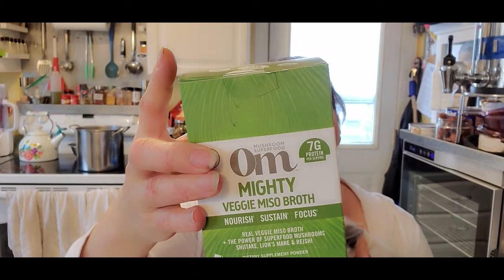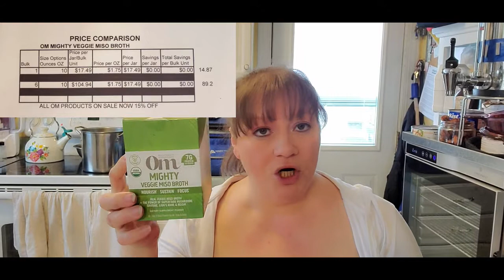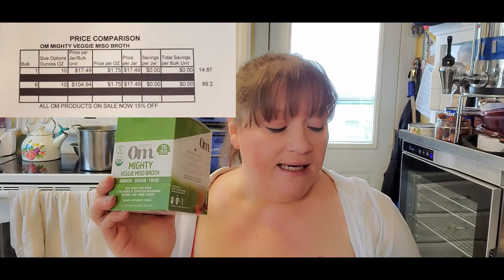Azure Standard Product Review OM Mighty Veggie Miso Broth Drink Mix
If you're interested in trying this product for yourself, you can find it at this link

If you want to check out Azure Standard, here is a link. If you purchase $100 or more, I will receive a $25 credit on my account for a future order. If you do, thank you so much; my family and I appreciate it!

I am at the time of this recording an Azure Standard Affiliate which means absolutely nothing new except that I will get $30 a month to try new products and review them for you IF I get 3 new referrals within a 90 day period. A new referral is someone who clicks on my link below or uses my share code AngelKeaton1 to make a first time purchase from Azure Standard totaling $100 or more.

MISFITS Produce Market
If you would like to give Misfits a try, you can get $10 off your first order using this link. I will also be credited $10 toward my next order. WIN WIN!! You can cancel at any time, skip weeks, cancel, etc. I highly recommend this company! You have nothing to lose, and you can get $10 free groceries for items you would purchase anyway.

If you like fishing and vintage fishing products, you may want to follow Todd's Youtube channel

If you want to learn more about our faith and obedience Walk, visit our joint channel Listen and Obey, where we will be discussing topics of religion, faith, obedience, things we have learned since following the WAY and exiting church, and so much more if you are interested in following us there, the link is

We are not doctors or other medical professionals. If we offer a health or herbal remedy or recommendation, please realize it is our opinion based on our research and our specific situation. HOWEVER, you are responsible for doing your own research. Something healthy for one person may be unhealthy for another due to differences such as: allergies, toxic load, current pharmaceutical medications, etc.

We believe we are all given common sense by Abba with the ability to apply critical thinking skills. We follow this logic: what you do with your body, your health, and your life is YOUR own choice. We all need to take responsibility for our own bodies, health, and life choices. We firmly believe in continued learning and encourage all our readers and viewers to research information for themselves, which is the only way to empower yourself.

We accept no responsibility for your personal choices in regard to your personal body, physical health, spiritual health, mental health, and life choices. By reading or viewing, you are giving consent that you accept full and sole responsibility for your own personal choices in regard to your body, physical health, spiritual health, mental health, and life choice. Put succinctly, you and you alone are in full agreement that you are solely responsible for all of your own choices and the consequences that arise from those choices. We are free from any obligation or liability from any and all choices that you make and the consequences of those choices.